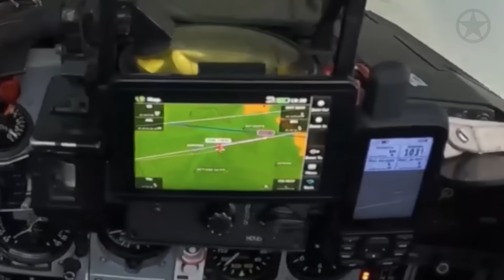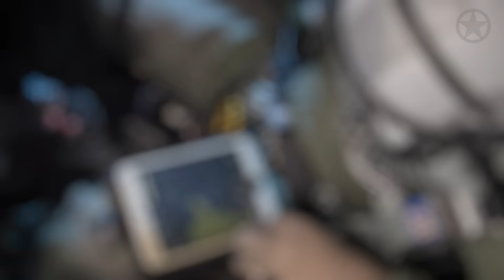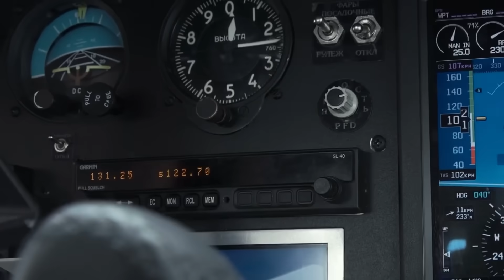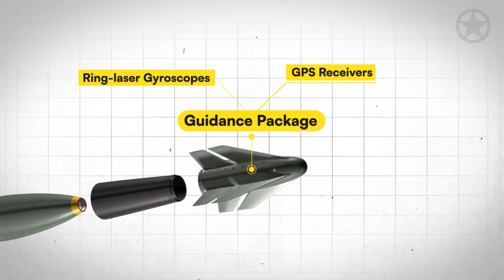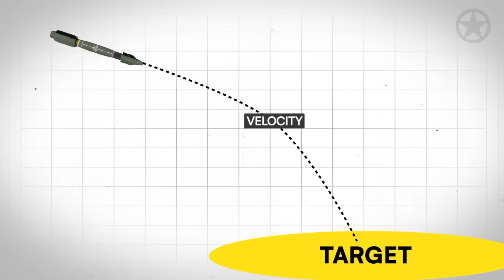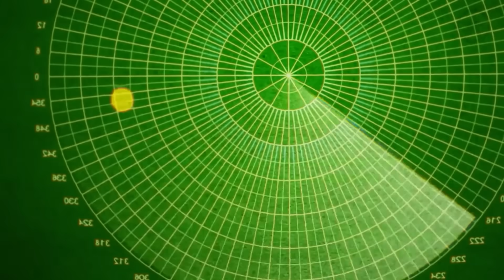Ukrainian Jet STRIKE Russian Base - Then THIS Happened...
Witness the first-ever precision strike on a Russian FSB headquarters in this detailed technical breakdown of Ukraine's most audacious air operation. This analysis examines how Ukrainian pilots utilized 40-year-old Soviet MiG-29 fighters to deliver cutting-edge French AASM Hammer-guided bombs against Putin's intelligence apparatus, achieving the seemingly impossible through desperate innovation.

From improvised iPad targeting systems to hair-raising toss-bombing maneuvers, discover the incredible engineering challenges overcome to make NATO weapons work on Soviet aircraft. Learn how pilots flew at treetop height to evade the S-400 air defense system, why Russian defenses had only 45 seconds to respond, and how shaped-charge warheads designed for tank warfare demolished a five-story building in seconds.

This educational video provides deep technical insight into modern precision warfare, examining the AASM Hammer's revolutionary rocket-assisted design, the physics of progressive building collapse, and why the world's most advanced air defense systems failed to stop a tactical approach from the 1940s. Perfect for military technology enthusiasts, defense analysts, and anyone interested in understanding how innovation and courage can overcome seemingly impossible odds.